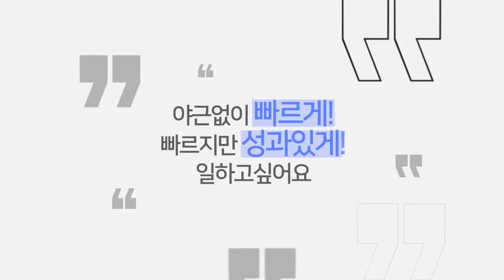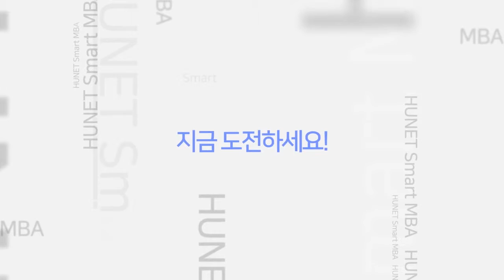휴넷 Smart MBA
직장인들의 흔한 고민! 야근없이 빠르게! 빠르지만 성과있게 일하고싶어요~ ! 과연, 단기해결법은?